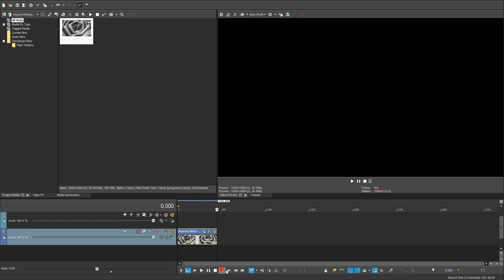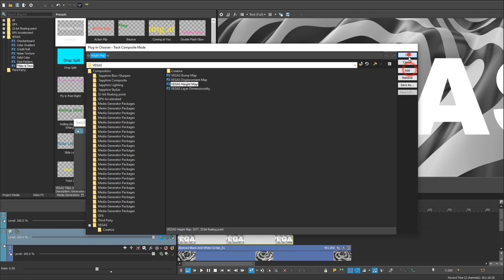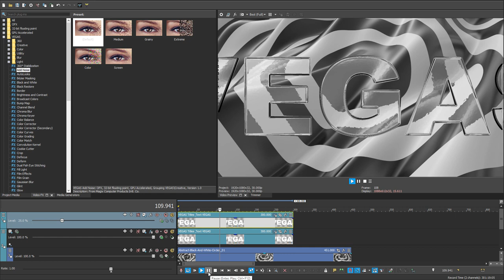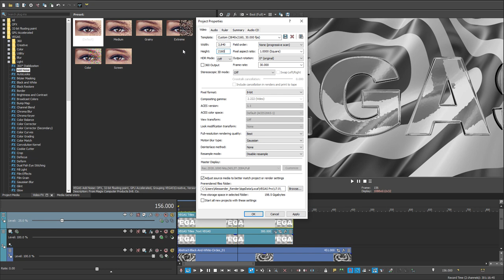VEGAS Pro 17 | Glass Text Tutorial (Spanish)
Efecto del texto de cristal en VEGAS Pro 17 en español.

This video edited and graded by alestemple